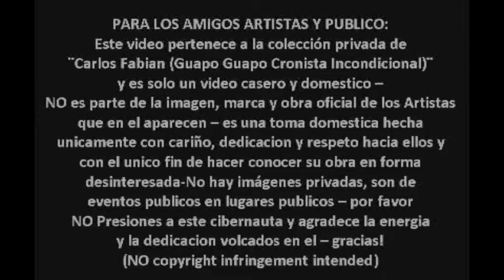Paola Gamberale Trio@En vivo Casa del Bicentenario 16.05.2015 (resumen)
Presentacion del Paola Gamberale Trío  en la Casa Nacional del Bicentenario - 06/05/15

Paola Gamberale : Guitarra y Voz
Pablo Tozzi : Contrabajo, Bajo y Voz
Gustavo Alvarez : Bateria y Cello